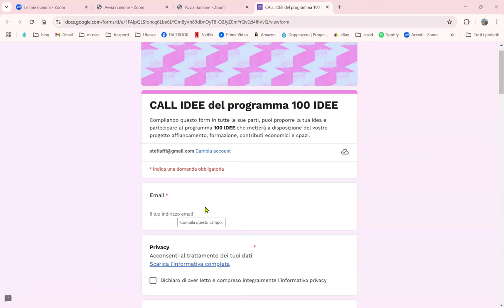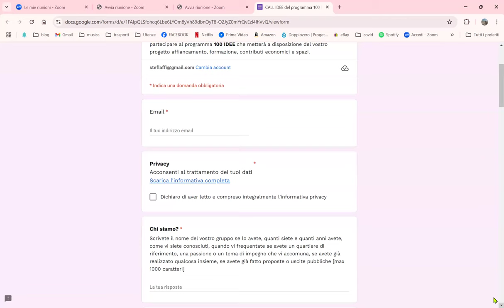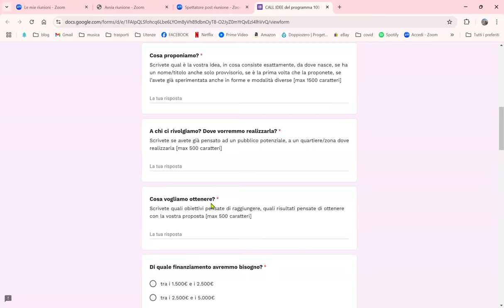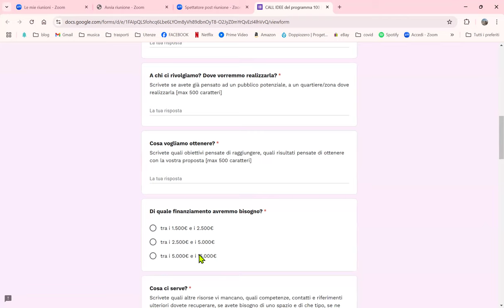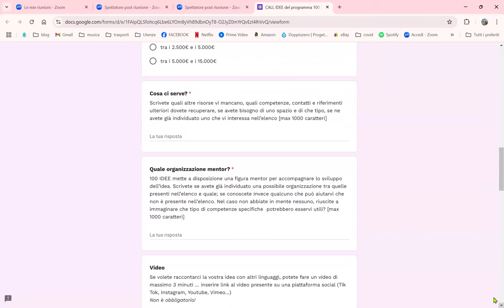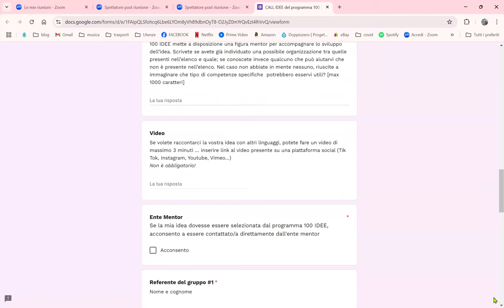100 IDEE. Come compilare il bando idee?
In questo breve video illustriamo come compilare il questionario di partecipazione al bando 100 IDEE.  100 IDEE è programma per la realizzazione di 100 idee di giovani dai 14 anni, che mette a disposizione affiancamento, formazione, contributi economici e spazi.
100 IDEE è finanziato e sostenuto da Comune di Milano - Giovani e Con i Bambini realizzato in co-progettazione con ICEI, Codici Ricerca e Intervento, cheFare, Comunità Nuova, Comunità del Giambellino Cooperativa Sociale, Fondazione Aquilone Onlus, MAGMA Impresa Sociale
Per seguire gli aggiornamenti del programma: